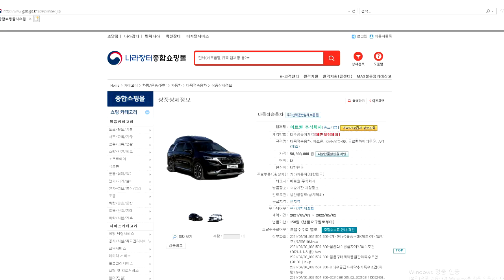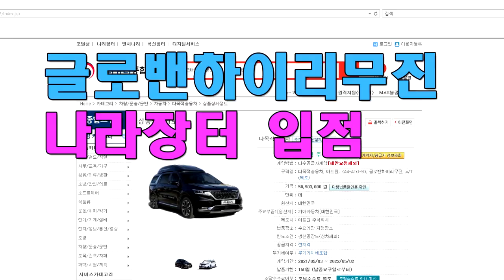4세대 신형카니발 기반 글로밴 하이리무진 생산이 빨라집니다.아트원신사옥 입주+나라장터 쇼핑몰 입점 모두가 고객님들 덕분 입니다.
미니밴[MPV]전문기업 아트원(주) 4세대 신형카니발 기반 새롭게 제작되는 아트원글로밴 하이리무진 보다 수월한 생산을 위해 신사옥으로 입주 완료 했습니다.더불어 아트원글로밴하이리무진+전동시트+전동침대시트까지 나라장터 쇼핑몰 입점 했습니다.모두가 고객님들 덕분이라 생각하고 앞으로 더욱 열심히 정직한 컨버젼 밴 좋은결과로 보답하겠습니다.
현재 글로밴 하이리무진 계약이 늘고 있음에도 한번더 감사 드립니다.

아트원본점:
대전시 유성구 안산동 118-1
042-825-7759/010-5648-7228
아트원 서울경기 출하및 전시장:
용인시 포곡읍 247-1
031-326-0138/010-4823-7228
아트원글로밴하이루프 제조:
대전시 유성구 국제과학2로 22번지
감사합니다.